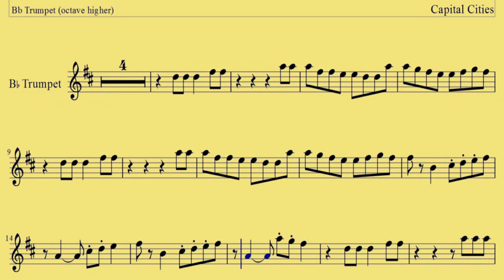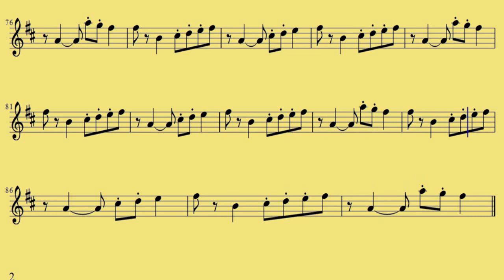( Trumpete - Octave Higher ) Safe And Sound - Capital Cities